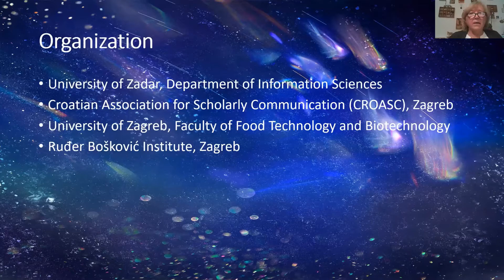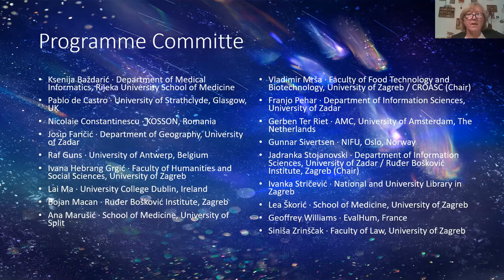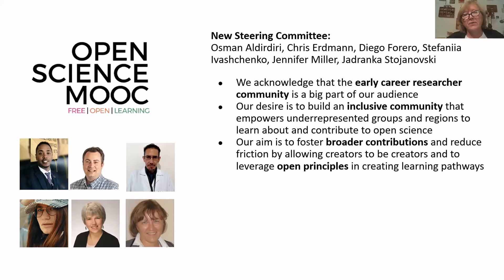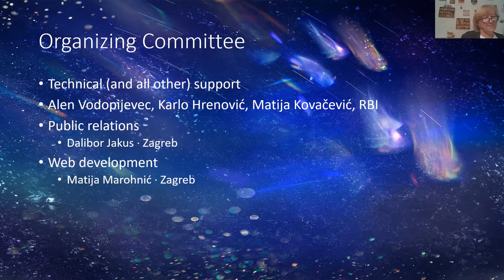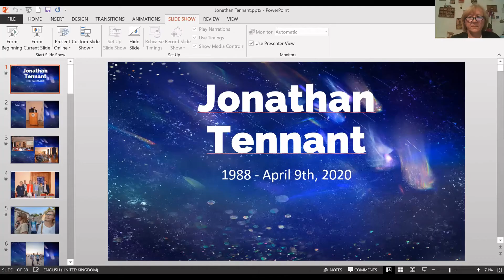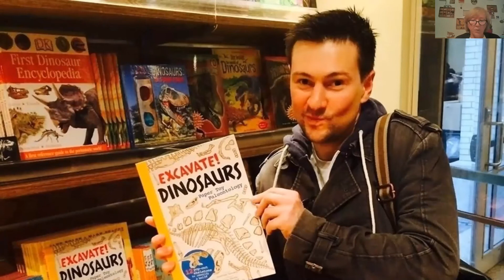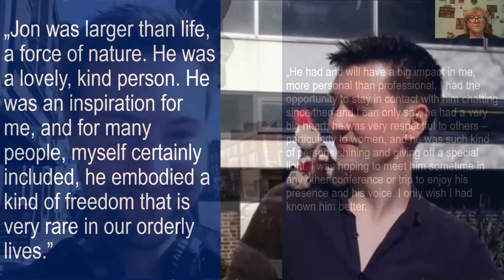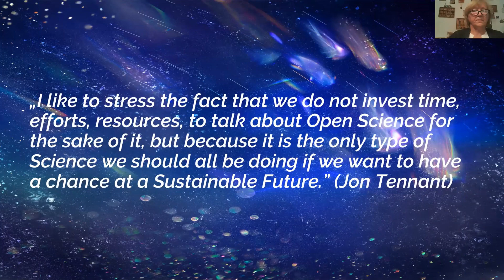PUBMET2020 - Day 2 - Conference Opening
Conference Opening

In tribute to Jon Tennant